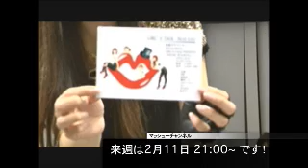マッシューチャンネル with GIRL'S TALK (2/2)